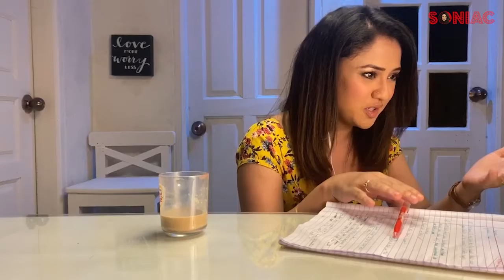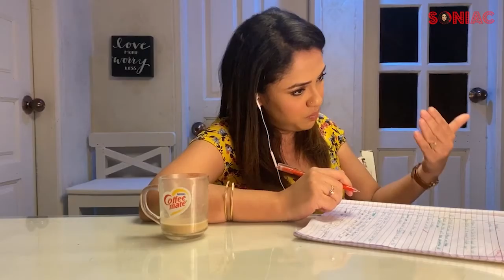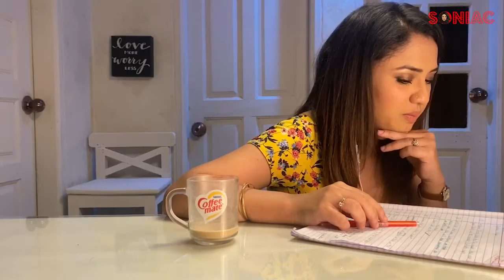Be My Guest ft. Geetika Vidya Ohlyan (Epi 04)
Geetika Vidya Ohlyan is an Indian actress. She starred in the crime drama film Soni, in which she portrayed a police officer combating crimes against women in Delhi. She also appeared in the critically acclaimed film Thappad, directed by Anubhav Sinha.

Follow Geetika on Instagram